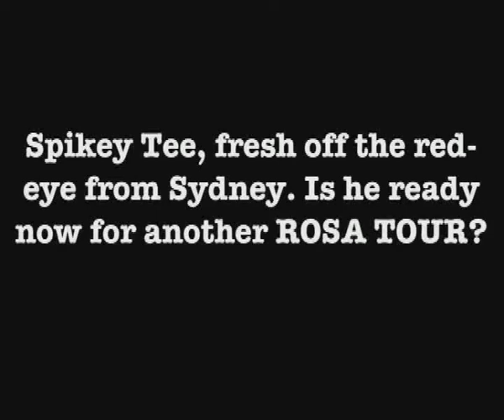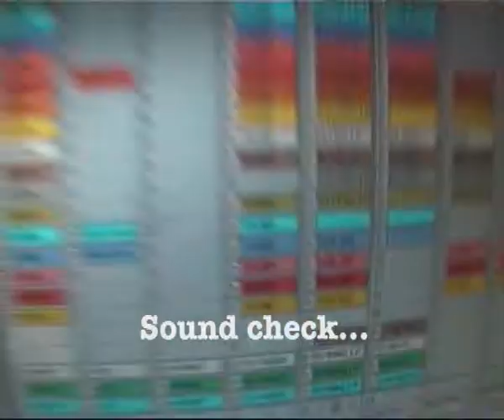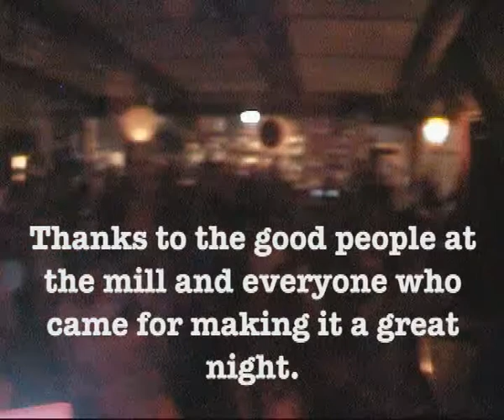Sola Rosa ft. Spikey Tee @ Leigh Saw Mill feb 07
Touring is never boring...